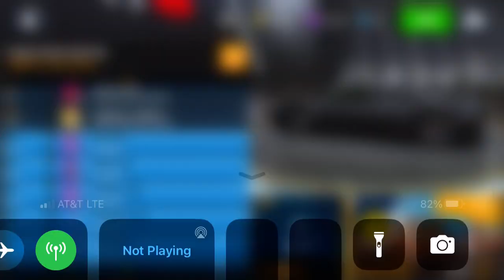Asphalt 8 - Pagani Utopia Coupe Cup | 01:07:128